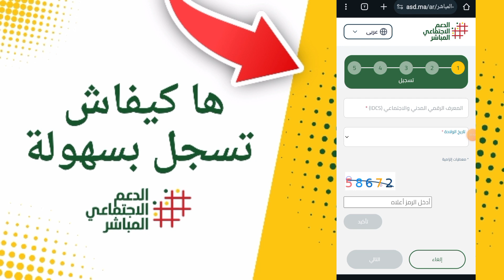طريقة الاستفادة من الدعم الاجتماعي المباشر المغربي من هاتفك